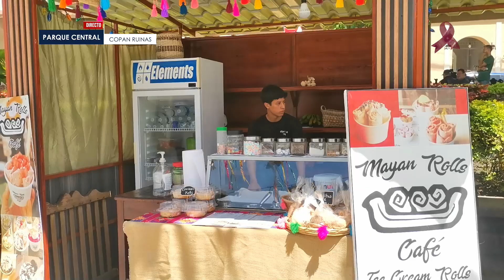AMBIENTE DE feriado Morazanico EN EL PARQUE CENTRAL DE COPAN RUINAS